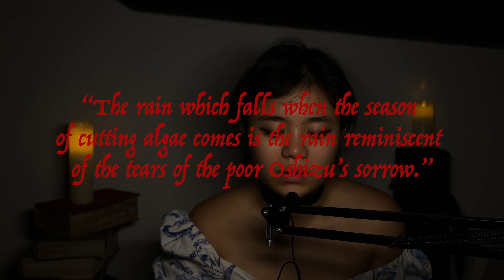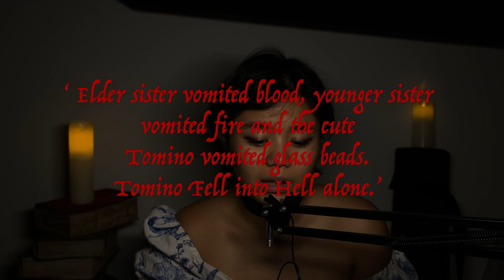ASMR reading: 7 Japanese Urban Legends *whispers*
Hello hello!

I'm back and I'm touching grass with my culture O.O
How are we all doing here?
Do you like this content?

If so I can also start to focus more specifically on each stories.
I do enjoy the more structures commentating,
I feel more like myself on camera!!

Of course I won't stop the normal narrating stuff but
I thought it might be fun to do something a little different!!

Let me know how you felt :)

Don't have me chase you down for it.

Anyways. sleep tight and good night

If you would like a custom video made,
ASMR reading of r/nosleep scary story. whispers to sleep.